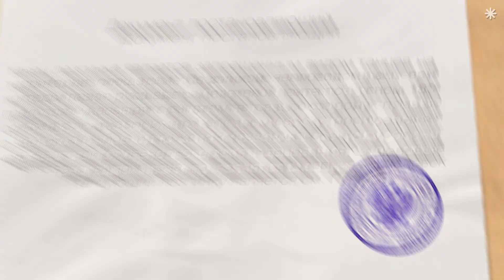В ПОРЯДКЕ ВЕЩЕЙ - Запрет лезгинки